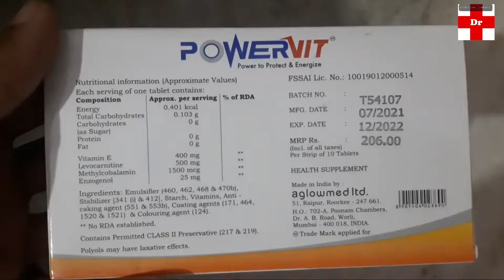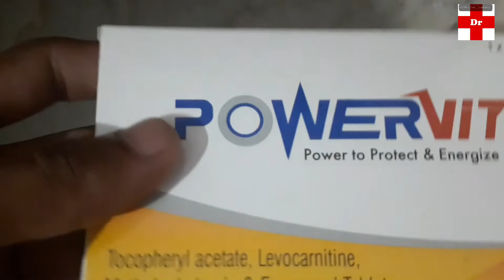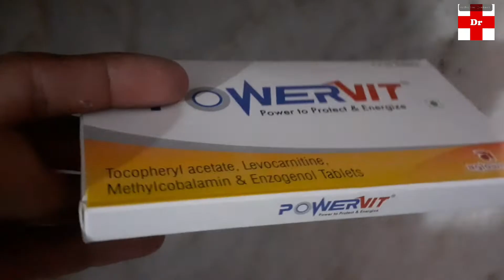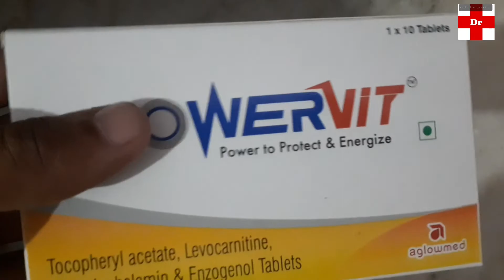Powervit tablet uses in Hindi||थकान, कमजोरी, खून की कमी, ताकत की दवाई!PowerVit tablet benefits uses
दोस्तो इस वीडियो में PowerVit tablet  के बारे में बताया गया है अगर आपको किसी भी प्रकार की समस्या है तो आप तुरंत डॉक्टर से  परामर्श ले , इस वीडियो मे जो भी बताया गया है आप इसका उपयोग  doctor की सलाह से कर  सकते है आप इसे हर मेडिकल की शॉप से purchase कर सकते है